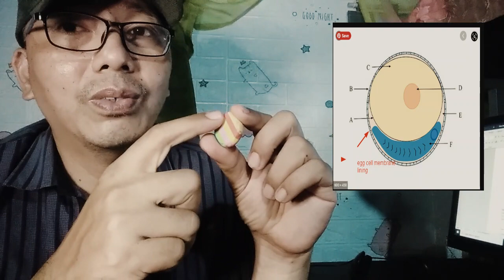Koi Gender How To Identify Koi Fish Gender Bisaya Version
Koi Gender Hey guys kani nga video tudluan ko kamo unsaon pag ila sa koi fish gender tudluan ko kamo sa 5 clue o timailhan sa ilang lawas kung unsaon ninyo sila pag ila